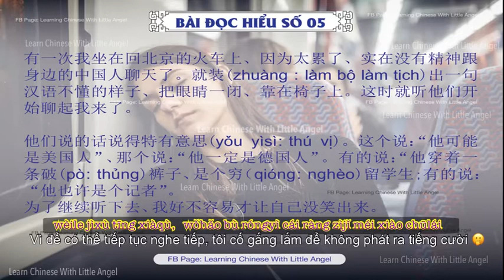Luyện đọc- luyện nghe tiếng Trung [BÀI ĐỌC HIỂU SỐ 05] Chuyến tàu về Bắc Kinh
*** Hãy donate vì những bài học hữu ích giúp Angel Laoshi có thêm động lực ra video nhé!

I don't have copywrite for this video, i just translate to Vietnamese.